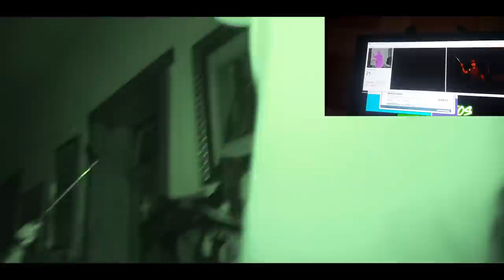Fantasmas en el Museo de La Tipografía Nacional!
Todo el material audiovisual de Guatespantos cuanta con derechos de autor, cualquier uso de las imágenes sin el consentimiento de nosotros serán denunciados.
DONACIONES:
Apóyennos amigos para seguir adelante con el proyecto!

Si el link de PayPal no funciona puede ir al icono que se encuentra en la foto de portada de nuestro canal de Youtube